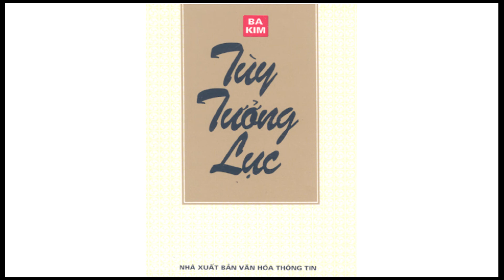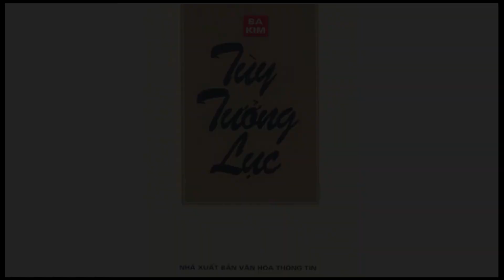Ba Kim - Tuỳ Tưởng Lục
- Mục đọc sách do Nguyễn Đình Toàn và Hồng Ngọc phụ trách